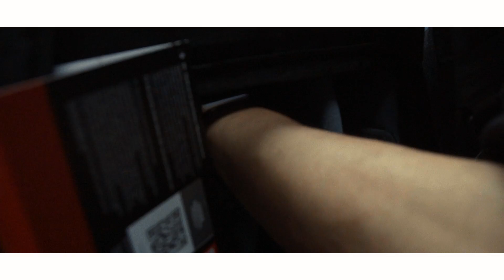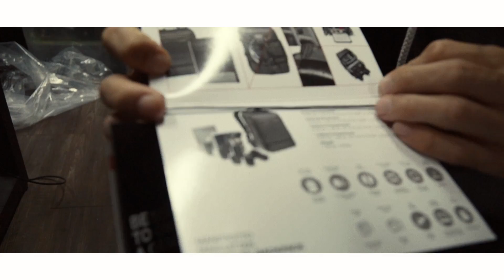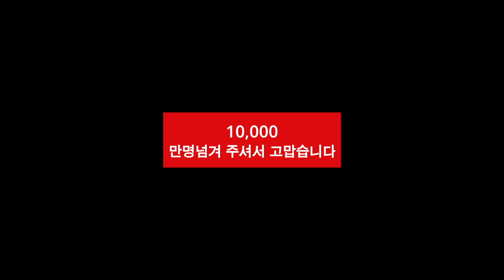이것은 전문가 느낌이 물씬 풍기는 가방입니다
정말 왠일로 형한테 선물을 받았네요.

그동안 맨날 일반 가방에 파우치 담아서 카메라 챙기고 다녔는데,

인케이스 SLR슬랭백은 작았었지만 이제부터 저도 큰 카메라 가방이 생겼습니다.

어깨 아픈건 똑같지만...ㅠ,ㅠ